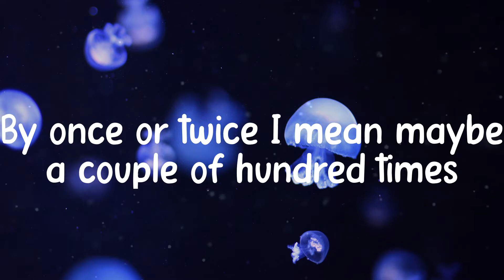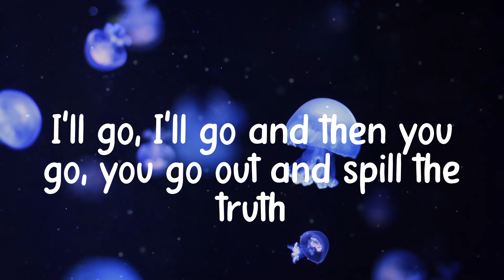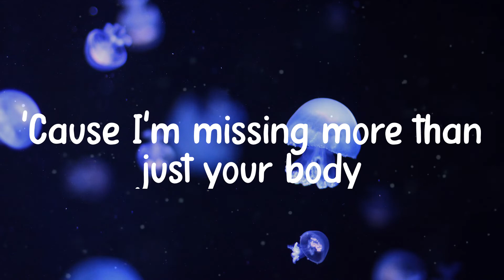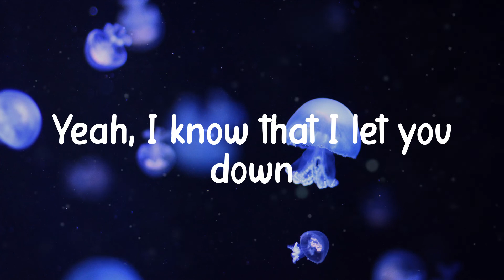𝑱ustin 𝑩ieber - 𝑺orry (Lyrics)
🎤 @@artist_name_3@@ - 𝑺orry 🎤
Ooh, 𝒐oh
Ooh, 𝒐oh
Ooh, 𝒐oh
I'm 𝒔orry, 𝒚eah
Ooh, 𝒐oh
Sorry, 𝒚eah
Ooh, 𝒐oh
Sorry
Ooh, 𝒐oh
Ooh, 𝒐oh
I'm 𝒔orry, 𝒚eah
Ooh, 𝒐oh
Sorry, 𝒚eah
Ooh, 𝒐oh
Sorry
Ooh, 𝒐oh
I'm 𝒔orry, 𝒚eah
Ooh, 𝒐oh
Sorry, 𝒚eah
Ooh, 𝒐oh
Sorry